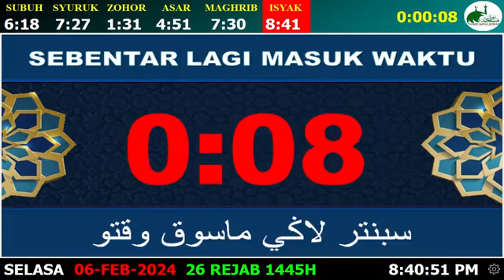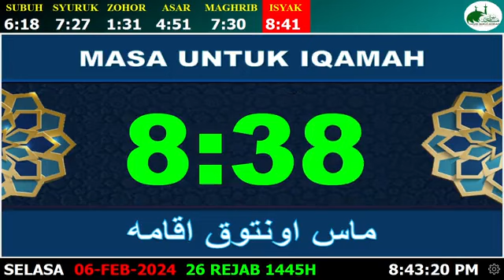22- KULIAH MAGHRIB - SEDEK ARIFFIN - DASAR-DASAR ILMU AL-QURAN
KULIAH MAGHRIB - SEDEK ARIFFIN - DASAR-DASAR ILMU AL-QURAN
06/06/2024
مباحث في علوم القرآن
KULIAH BULANAN MASJID NURUL JANNAH MERU KLANG SELANGOR